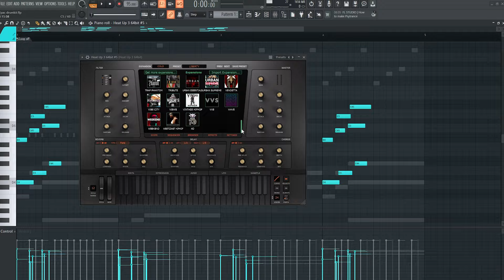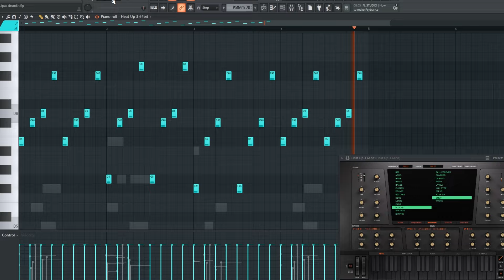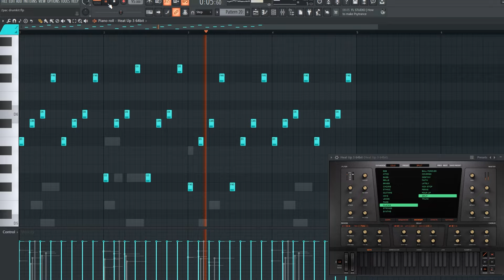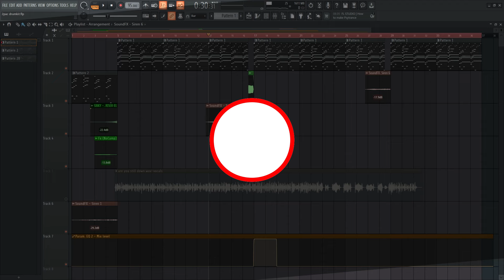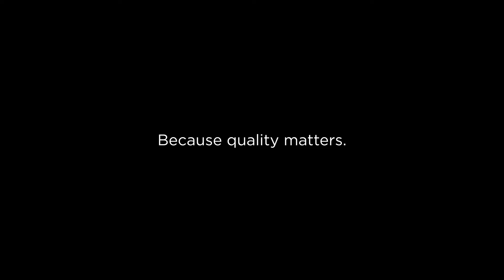2Pac Type Beatmaking Tutorial 🔥 R U Still Down?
Unlock the secrets to crafting a 2Pac-style beat with our detailed step-by-step tutorial. In this video, we guide you through creating a soulful melody, deep bassline, and dynamic drum pattern to perfectly capture the essence of "Are You Still Down." Whether you're a beginner or a seasoned producer, you'll learn valuable techniques to elevate your beatmaking skills. Dive in now and bring your beats to life with the iconic sound of 2Pac! Don't forget to check out Heat Up 3 at initialaudio.com for more powerful production tools.